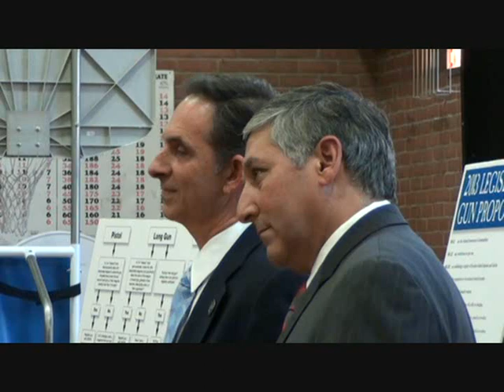**I've Got Something To Say But You're Not Going To Like It** Fasano in North Haven 4/22/13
It's the same all over. When a word is used too often it loses it's meaning. When a word is abused, it fights back.